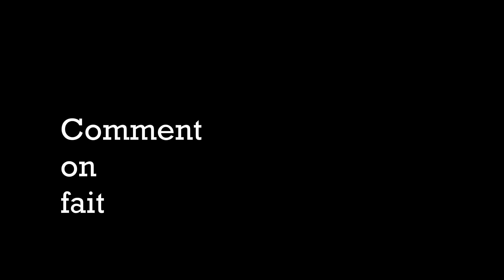2. Comment on fait les bébés ?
Un père, un fils, une saucisse.